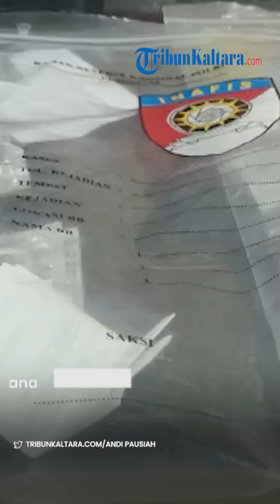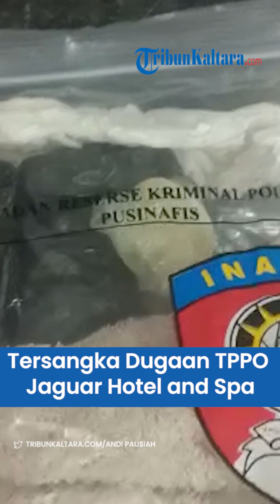Tetapkan Tiga Tersangka Dugaan TPPO Jaguar Hotel and Spa, Modus Operandi Jadi Terapis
TRIBUN-VIDEO.COM, TARAKAN – Kapolres Tarakan menggelar rilis pers atas kasus yang ditangani selama dua pekan terakhir di Februari 2023.

Rilis pers dilaksanakan di Mako Polres Tarakan pukul 10.00 WITA, Jumat (17/2/2023). Sebanyak 8 tersangka dari berbagai kasus berbeda tampak dihadirkan dalam kegiatan rilis pers siang tadi.

Dikatakan Kapolres Tarakan, AKBP Ronaldo Maradona T.P.P Siregar, S.H., S.I.K didampingi Kasat Reskrim Polres Tarakan, IPTU Muhammad Khomaini dan Kanit Pidum Polres Tarakan, IPDA Muhammad Farhan, hari ini kegiatan rilis dilaksanakan sebagai bentuk pertanggungajawaban akuntabilitas atas pekerjaan yang sudah dilaksanakan dalam kurun waktu satu sampai dua minggu terakhir.

Adapun kasus pertama berkaitan dengan kasus Tindak Pidana Perdagangan Orang7 (TPPO) yang cukup menjadi perhatian  masyarakat.

Update terbaru setelah dilakukan pemeriksaan intensif, sudah ditetapkan tersangka. Adapun kronologisnya dikatakan Kapolres Tarakan, pada 15 Februari 2023, setelah melakukan penyelidikan, jajaran yang dipimpin Kasat Reskrim Polres Tarakan bergerak ke lapangan dan melakukan pengecekan di Jaguar Hotel dan Spa di Jalan Kusuma Bangsa.

“Kami mengamankan cukup banyak hari pertama, dan dilakukan pemeriksaan dan hasil pemeriksaan dilakukan intensif oleh para penyidik, kami menetapkan tiga orang  tersangka,” ujar Kapolres Tarakan.

Pertama berinisial IW, kemudian inisial AD, dan kemudian inisial TH. Adapun peran masing-masing adalah pengelola atau kasir, kemudian ada penerima uang sementara dua orang yaitu AD dan TH.

Adapun BB sementara yang diamankan  di antarnya tiga buku catatan untuk utang dari terapis, kemudian laporan harian penerimaan tamu dari para terapis, dan BB uang diamankan Rp 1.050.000 dan alat kontrasepsi berupa kondom.

Untuk  modus operandinya lanjut Kapolres Tarakan, para terapis bekerja di Jaguar Hotel and Spa, melayani tamu melakukan hubungan badan dan kemudian harus membayar sesuai dua jenis layanan yang disiapkan. Pertama senilai Rp 350 ribu, kedua Rp 160 ribu.

“Kemudian ada pembagian hasil dari sana, kepada yang melakukannya para terapisnya dan kepada tiga orang tersangka yang kami sebutkan,” terangnya.
Adapun sangkaan pidananya kepada tiga orang tersangka yaitu Pasal 2 Ayat  1 UU Nomor 21 Tahun 2007 tentang Perdagangan Orang, dan atau Pasal 296 KUHP atau pasal 506 KUHP juncto Pasal 55 Ayat 1 KUHP.
“Ancaman  pidana penjara paling singkat tiga tahun, paling lama 15 tahun dan pidana denda minimal Rp 120 juta, denda maksimal Rp 600 juta,” pungkasnya. (*)
Penulis: Andi Pausiah